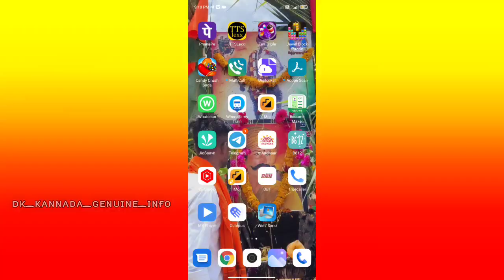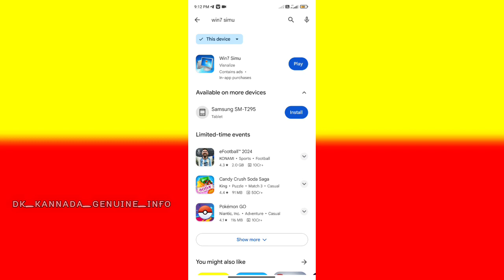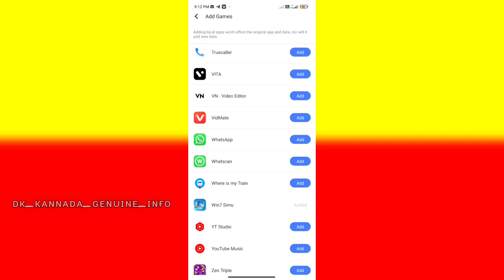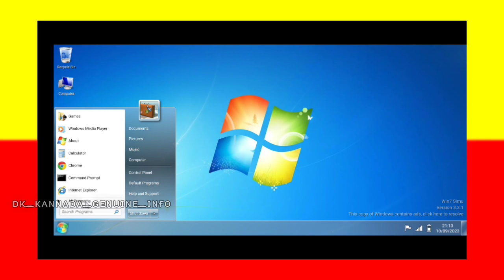📲ನಿಮ್ಮ mobile ಅನ್ನೇ 🖥Computer ಆಗಿ ಬದಲಾಯಿಸಿ. 🖲 how to open computer in mobile kannada📱kannadatech